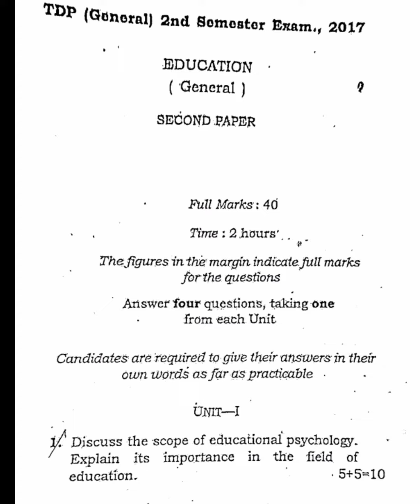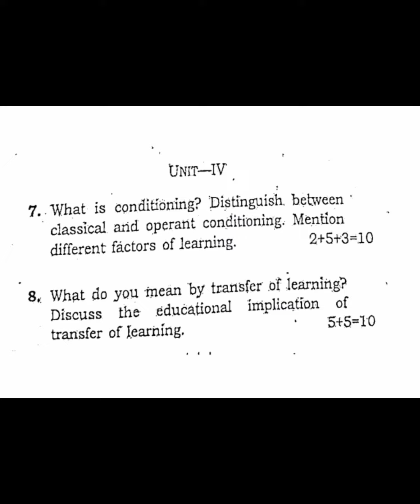Education (General) 2nd Semester Paper - II 2017 Tripura University Question Paper